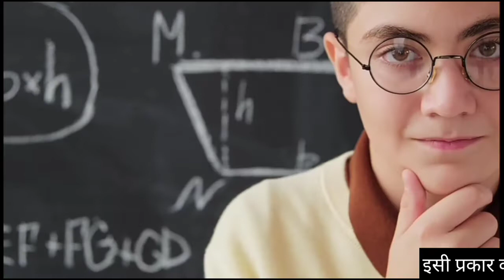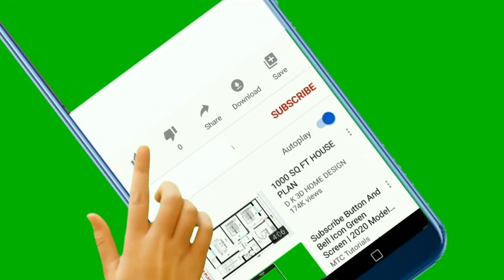Eye blink Sensor | Padte time nind se kaise bache|eye blink sensor projects|eye blink sensor working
about video :-
dosto aaj ki es video me ham bat karne wale hai ki Padte time nind se kaise bache  en sabhi topic par ham es video me bat karne wale hai
to dosto es video ko last tak jaroor dekhiyega
video dekhne ke liye dhanyabad

🎙Boys Mic
🎙My Mic
🔭My tripod
📷My camera

Yours Queries :-
Eye blink Sensor
eye blink sensor projects
eye blink sensor working
eye blink sensor for accident detection
eye blink
arduino project
ir sensor
ir sensor projects
best ir sensor projects
how to make
eye blink animation kaise banate hai
eye blinking
electronics projects
simple electronic projects(new)
padte time nind se kaise bache
kam karte time nind se kaise bache